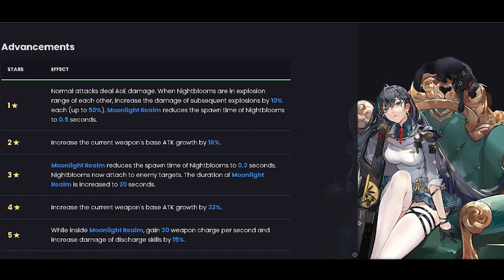SAKI FUWA 250 RED NUCLEUS PULL!! CAN I GET HER A3 !? - Tower of Fantasy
My Saki Fuwa pull section . I'm saving for Frost / Ice team comp since launch . At first I'm try to get Frigg A3 but fail at A2 . From there I'm keep saving till saki banner drop . I'm 99% F2P cause I'm only buy 1 monthly pass and Rookies packet . And saki give me a big surprise I ever have
If you like the video , just drop ur comments below xD